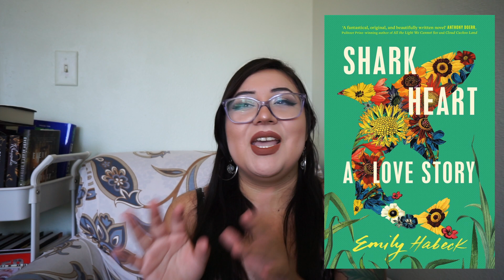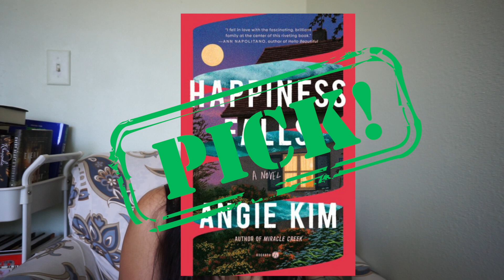Book of The Month August 2023 Selections: Buy it or Skip it?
Book of The Month August 2023 Selections: Buy it or Skip  it? | BOTM

Today we are talking all about the August Book of The Month or BOTM Selections! I will be telling you the synopsis to each story and spill the tea about whether or not I think it is worth a buy or not. We have Thrillers, Fantasy, Romance and so much more!